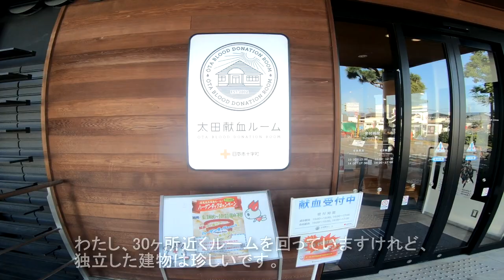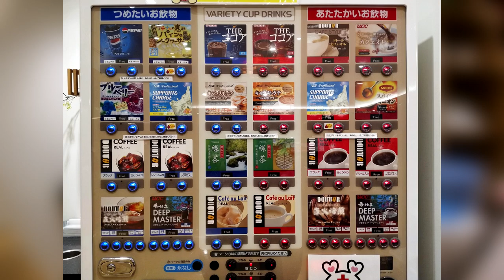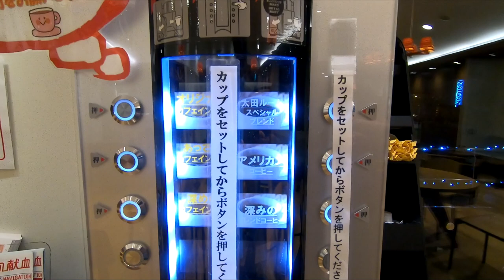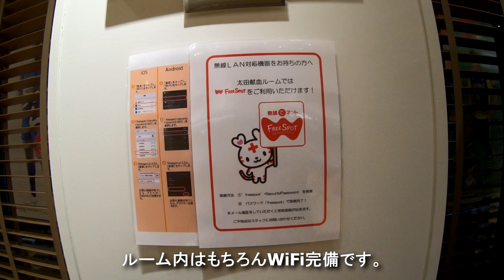献血”ハウス”？【献血なんて、どう？Vol.09】‹333回目›献血ルーム太田YOU愛（群馬県）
関東一円の献血ルームを紹介するこのシリーズ、第九回目の今回は、群馬県太田市にあります『献血ルーム　太田YOU愛』です。

東武太田駅から徒歩20分弱、太田市学習文化センターの敷地内にあります。
駐車場はたっぷりですから、車で訪れるのがオススメです。

内部はおしゃれ雑貨屋さんのような木目調のシックな作り。

図書館なども隣接していますから、一緒に訪れるのもいいかもしれません。

献血ルーム　太田YOU愛　データ
住所：
　〒373-0817
　群馬県太田市飯塚町1549-2
　太田市学習文化センター敷地内

電話：
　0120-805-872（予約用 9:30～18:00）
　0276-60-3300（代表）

受付時間：
　【成分献血】
　10:00～12:30/14:00～17:00
　【全血献血】
　10:00～13:00/14:00～17:30

定休日：
　12月31日・1月1日

ベッド数：
　全10床
　成分献血用9床
　全血献血用1床